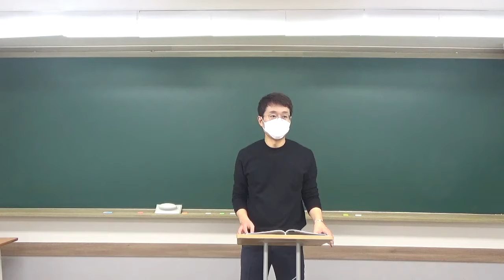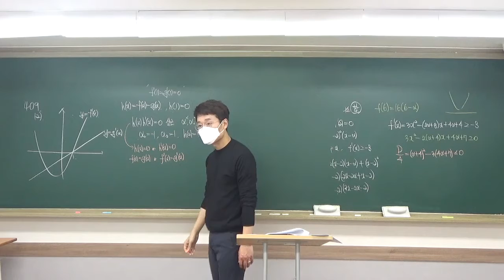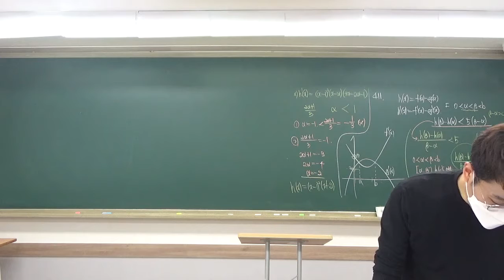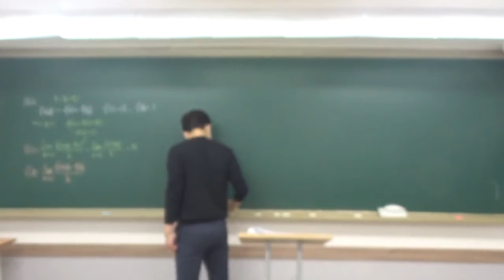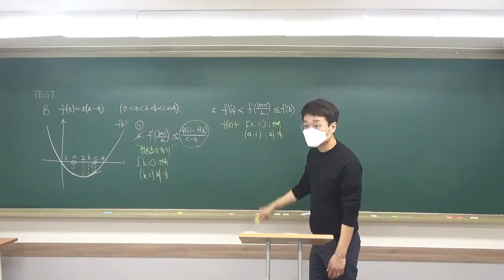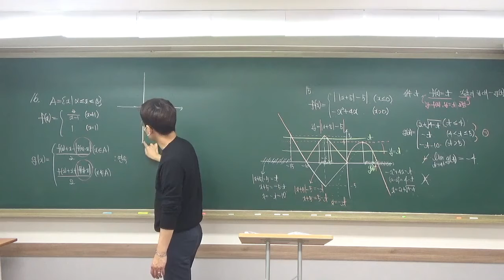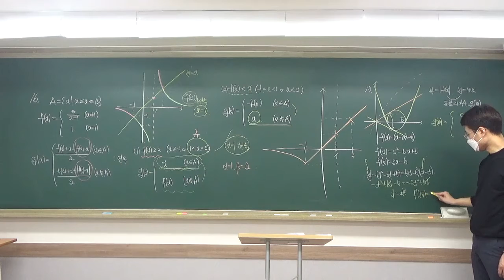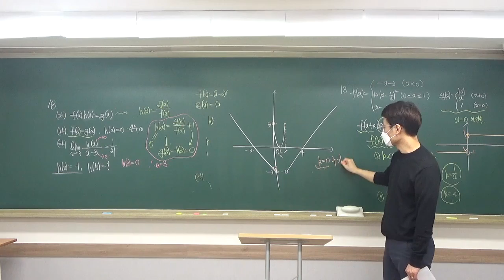2020 10 05 고2월금반 내신대비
10월 5일 고2 월금반 내신대비